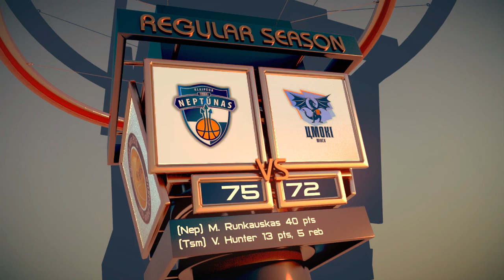Neptunas - Tsmoki-Minsk Highlights. 12.01.2014